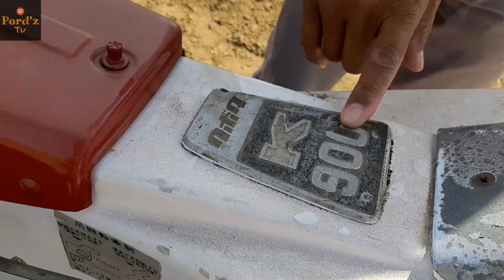KUBOTA K-900/FT.MR EDITOR OF HARABAS/BLESSINGS/BUHAY BUKID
Dacoycoy Marcos:facebook

AGRICULTURE LIFE/POULTRY/TILES DESIGN/ADVENTURE..